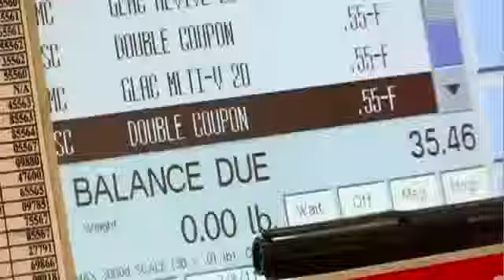"BEING MOM with Sarah Ripard" | Short Trailer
"BEING MOM with Sarah Ripard" is an entirely different television talk show hybrid that delves in the realities of what it means to BE a parent and caregiver in the 21st century.

Given the complexities of our changing world, are we RAISING mentally and emotionally balanced, compassionate, thriving human beings?

Regardless of how you define your family unit, whether you are a new parent or already have children, BEING MOM is the go-to show for how we approach and resolve everyday situations.

“If we really want to change the world, let’s raise a generation built for PEACE from the very beginning”.
~ Dr. Marcy Axness author of Parenting for Peace